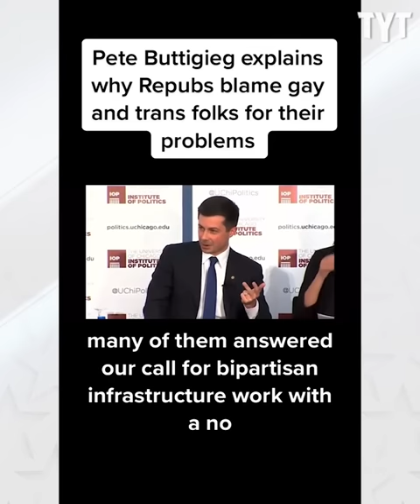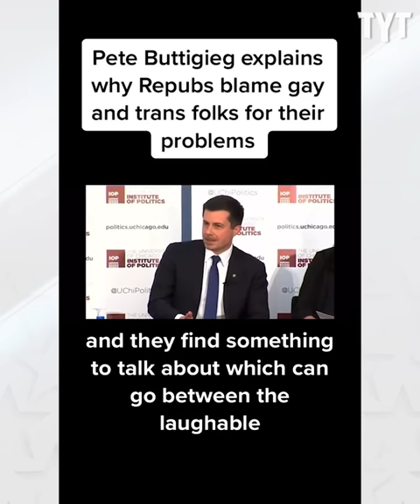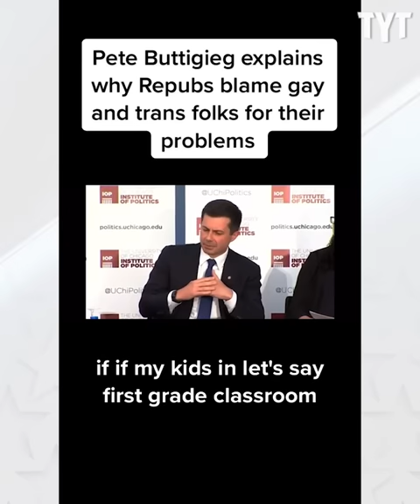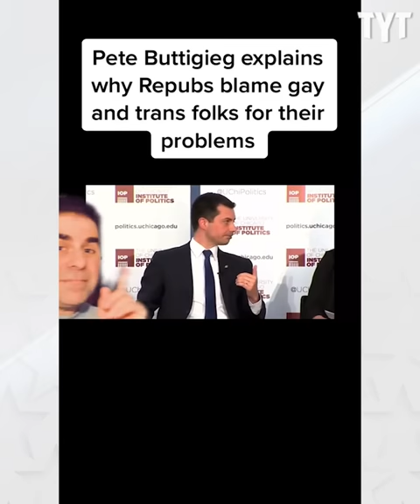This Is How You Stop Republican BS In It's Tracks (Watch)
The GOP is constantly fighting culture wars to distract everyone from the fact that they don't actually have any answers. But there's a way to stop their nonsense in it's tracks: stop taking it or the people peddling it seriously. Jackson White breaks it down.